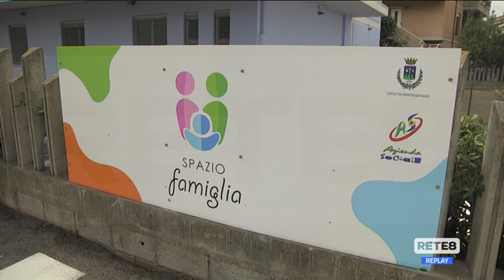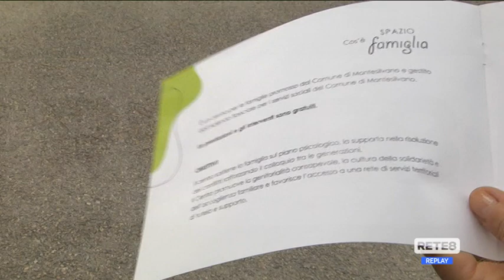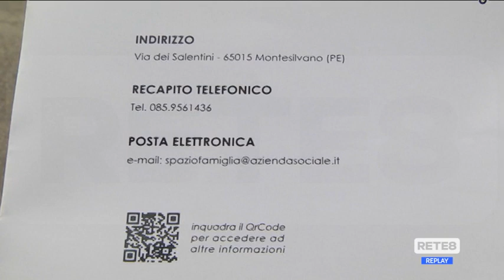Montesilvano - Aperto lo "Spazio famiglia"